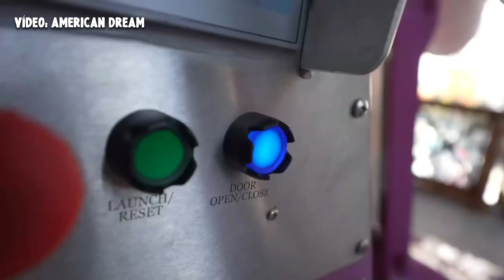Conheça alguns dos MELHORES PARQUES DE DIVERSÕES COBERTOS do MUNDO!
Vem conhecer, com a gente, alguns dos melhores parques cobertos que existem no mundo! Mesmo com menos espaço e limitações que não existem para parques ao ar livre, eles podem se mostrar tão incríveis quanto!

Imagens utilizadas: Lotte World, Nickelodeon Universe, American Dream, Ferrari World, Circus Circus Las Vegas, Galaxyland, West Edmonton Mall.